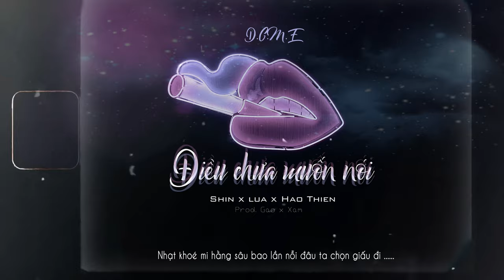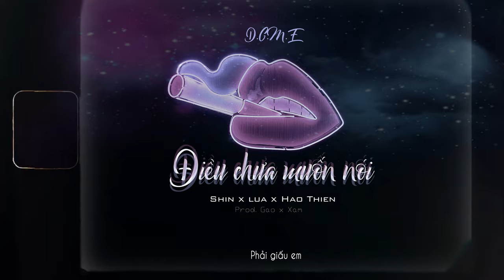[Lyrics Video]: ĐIỀU CHƯA MUỐN NÓI - LỬA x HẠO THIÊN X SIN (Prod. by Xám & Gạo)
LỬA | ĐIỀU CHƯA MUỐN NÓI | OFFICIAL LYRICS VIDEO | ĐIỀN QUÂN NETWORK

Composer: Lửa, Hạo Thiên, Sin
Music Producer: Xám, Gạo
Artist: Lửa, Hạo Thiên, Sin
Project Manager: Điền Quân Network

© Bản quyền thuộc về Lửa Official & NhacCuaTui
© Copyright by Lửa Official & NhacCuaTui ☞ Do not Reup